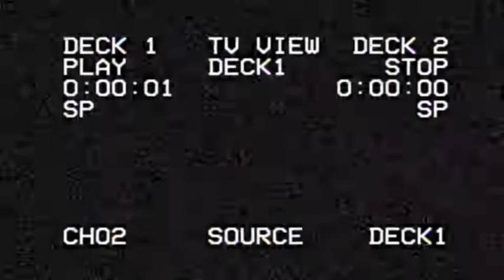Bold Hold Lace Glue Review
Because i love u guys heres the link for the glue if your interested